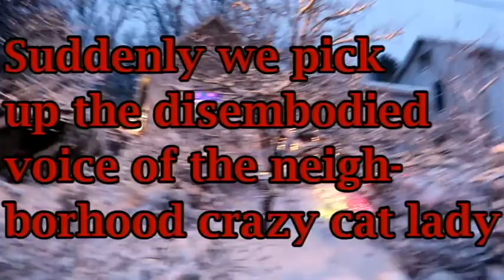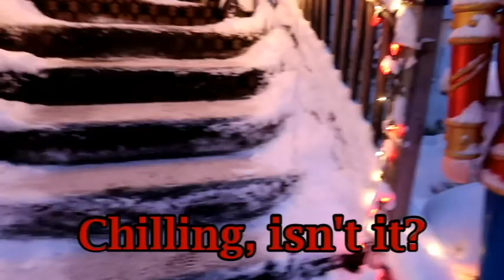Our Christmas Lights